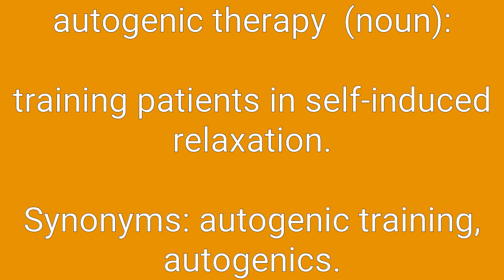Autogenic Therapy Definition & Meaning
Definition of autogenic therapy in English. Meaning of autogenic therapy in English. Example of autogenic therapy. Synonyms of autogenic therapy. Spelling of autogenic therapy. How to pronounce autogenic therapy.

autogenic therapy means:
1. training patients in self-induced relaxation.